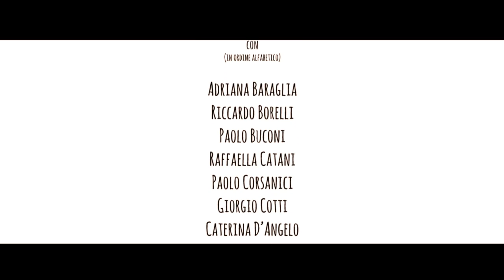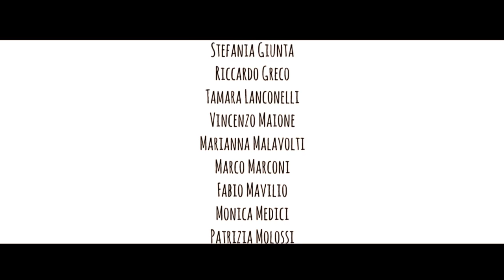"L'Anima dell'Agenzia" - cortometraggio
Raccontare in modo diverso l’Agenzia delle Entrate attraverso le persone che la costituiscono, facendo emergere un’organizzazione fatta non di “burocrati” ma di persone normali che credono nel loro lavoro,  che hanno amici, famiglia, passioni, emozioni. Un video di Alessio Gonnella, prodotto dalla Direzione regionale Emilia-Romagna con la collaborazione dei Referenti della comunicazione